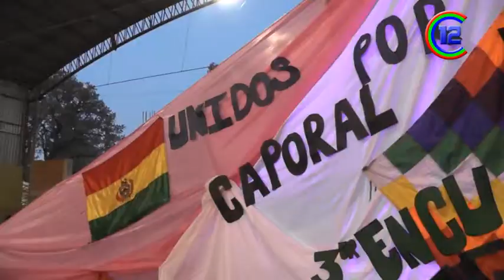CLAUDIA SANCHEZ - DIRECTORA DE CULTURA Y TURISMO